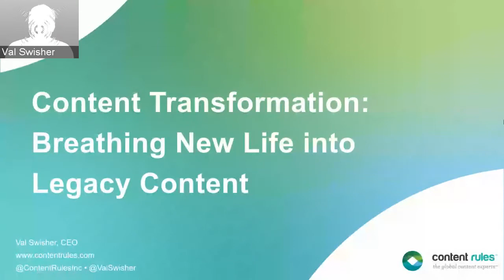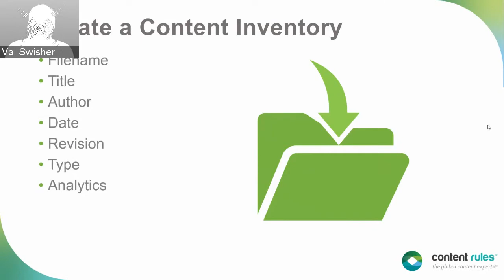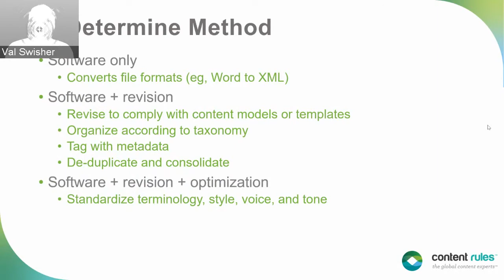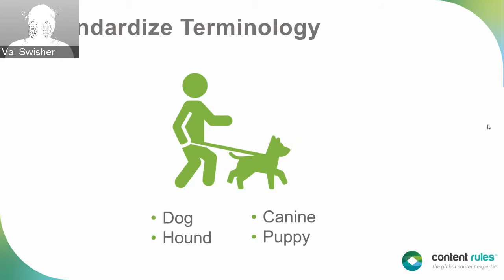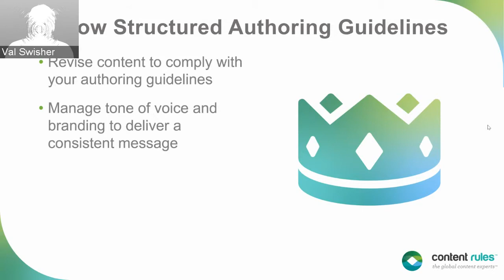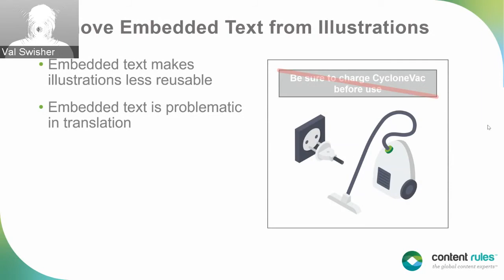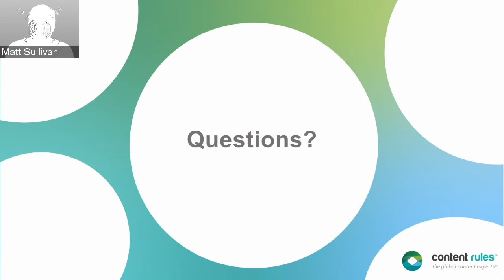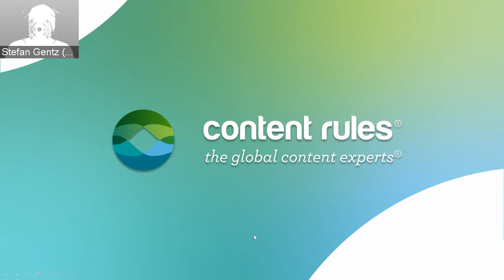ADW20 – Day 1 – Transforming Content | Val Swisher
What this session is about
You’ve decided to take the plunge and invest in structured authoring. You are ramping up your team, deploying and configuring tools, and will soon create content in your new ecosystem.

Chances are you have a lot of important legacy content that you want to make available in your new structured paradigm. What you need to do is bring your legacy content with you into your new structured authoring environment. It is more than copy and paste. And more than changing your file formats. In fact, unless you wrote your content with reuse in mind, you will likely have to do significant work to make that content available. We call this process content transformation.

This session covers decisions you need to make and steps you need to take to transform your existing content to use it seamlessly with new content in your structured ecosystem.

Key Discoveries:
How to evaluate legacy content
Four steps to transform legacy content
Ten best practices to use when you transform your content

Be the first to know about Adobe Tech Comm's upcoming events, webinars, product updates, and more.